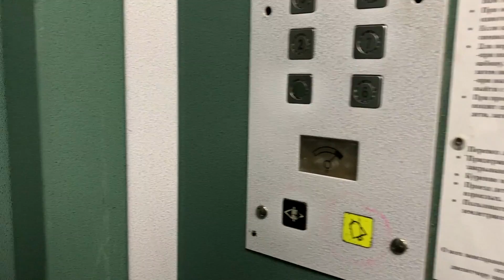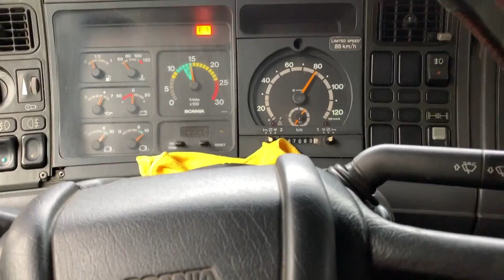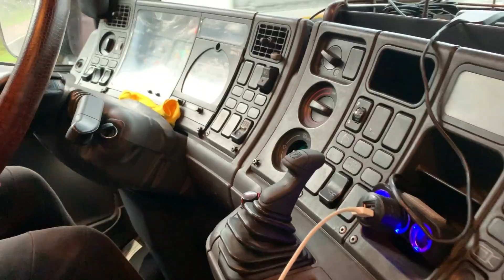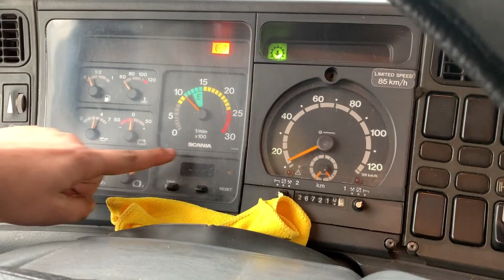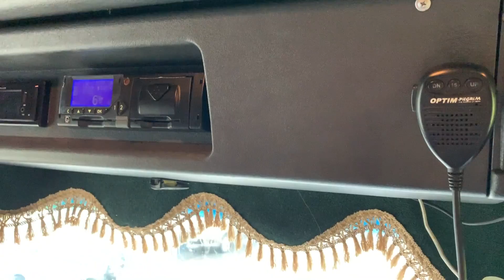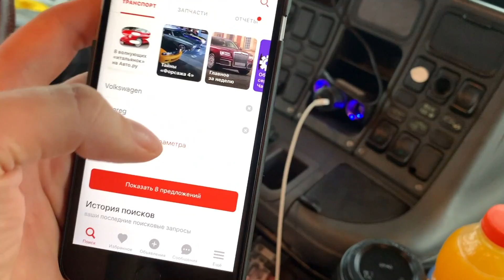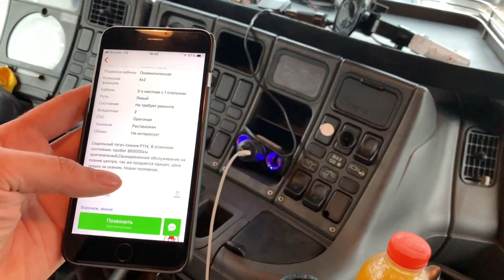В рейс на СКАНИИ. Купить старую ФУРУ и ЗАРАБОТАТЬ - это реально?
Решил немного развеяться и скататься в рейс. Правда, пассажиром) Отснять получилось не совсем так планировал, но по крайней мере получил массу удовольствия от поездки. За исключением того, что ездить справа - это просто мучение. Хочется за руль))